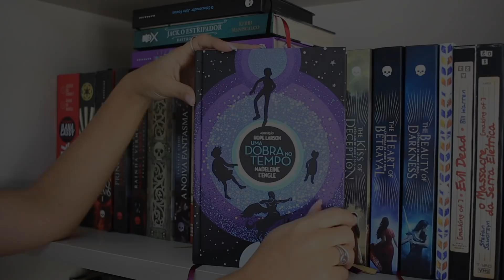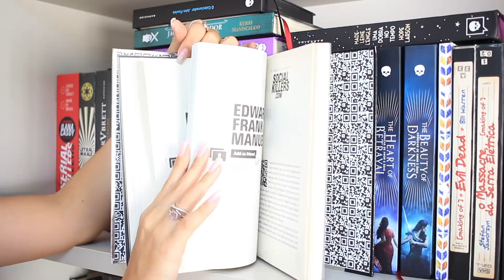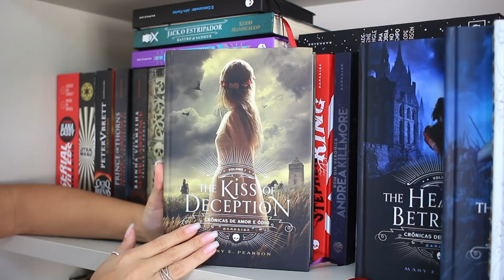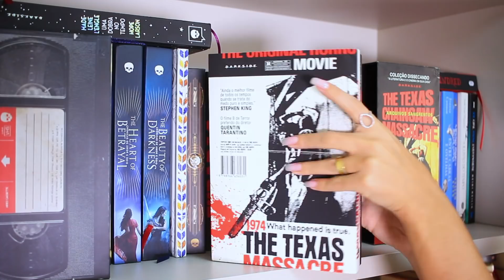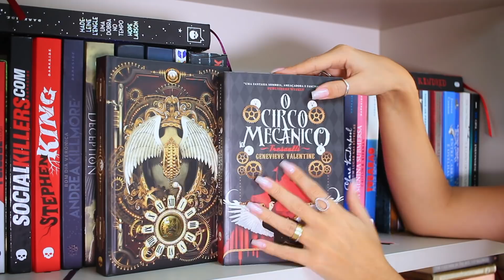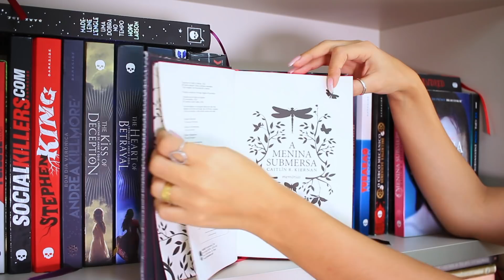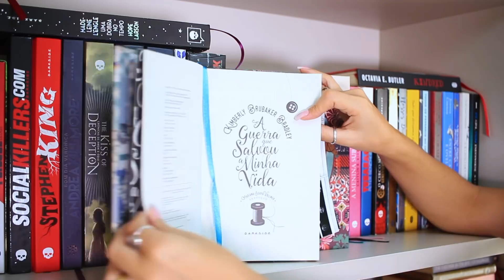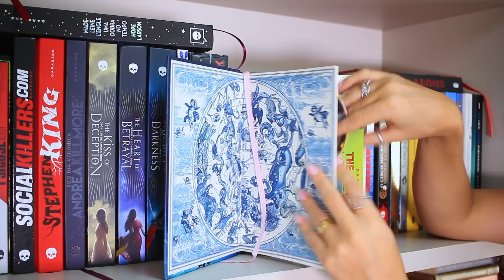MINHA COLEÇÃO DARKSIDE BOOKS (Parte 2) | Nuvem Literária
Bem vindos à segunda parte da minha coleção de livros da Editora DarkSide Books.
⚠️ OBS: Uma Dobra no Tempo NÃO foi a primeira HQ lançada pela editora, ME ENGANEI! Sorry! Eles lançaram outras antes dessa!

📬 CAIXA POSTAL

Juliana Cirqueira
Caixa Postal: 45027
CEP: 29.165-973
Serra - ES

⚠️ CRÉDITOS
Editor: iMovie